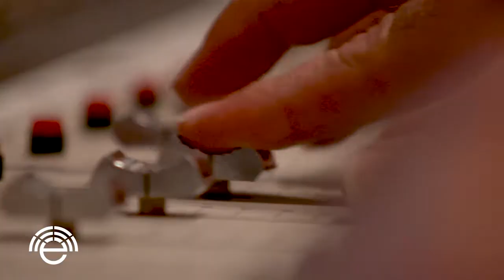Echo Sessions 38 - Yellow Feather - Couch Farm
We were stoked to have our friends Yellow Feather in for Echo Sessions this last November.   Enjoy!

Producers:
Josh Blake
Scott Reese

Director of Photography:
Shane Peters

Cameras:
Shane Peters
Guy Newton
Adam MacMillian
Scott Reese

Audio Engineering:
Josh Blake
Julian Dreyer

Live Directors:
Scott Reese
Phill Bronson

Video Editor:
Phill Bronson

Host:
Marisa Blake

Set Design:
Marisa Blake
Josh Blake